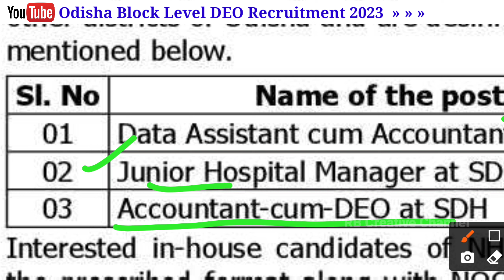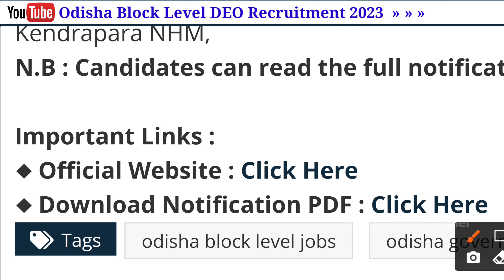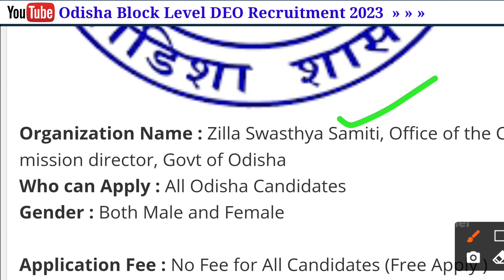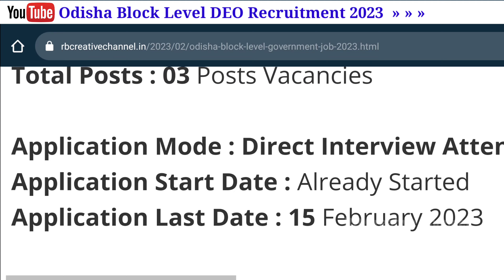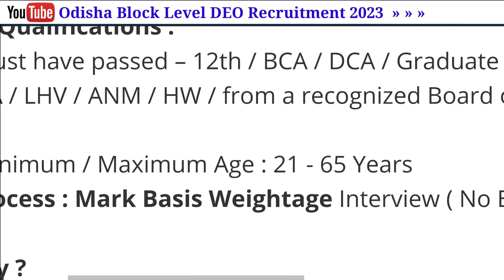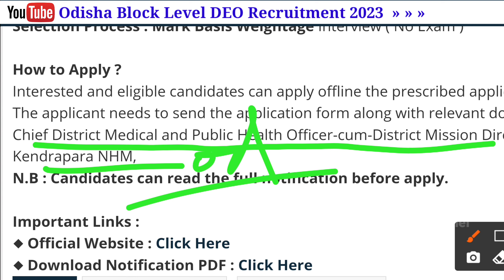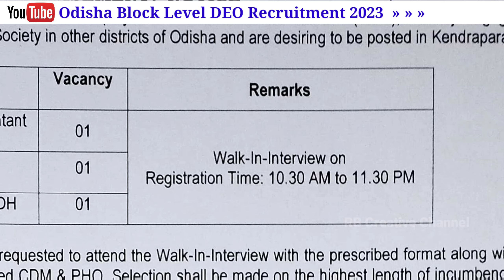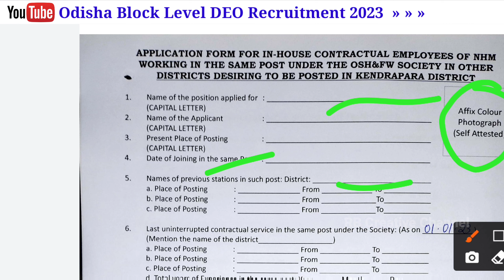🔥ଆସିଲା DEO ପାଇଁ ବଡ ନିଯୁକ୍ତି ! Odisha Govt Jobs ! Job Vacancy 2023 ! Odisha job updates ! Odisha jobs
Odisha Block Level DEO Recruitment !  Odisha Govt Jobs ! Job Vacancy 2023 ! Odisha job updates ! Odisha jobs 2023 ! new job vacancies ! 10th pass Govt job

1.Odisha Panchayat & Block level jobs 2023
2.Odisha Postal Jobs 2023
3.Free job alert
4.Odisha job alert
5.job vacancy 2023 odisha
6.panchayat level jobs
7.Block level jobs
8.odisha post office requirement 2023
9.Primary Teacher Requirement 2023
10.Village level job
11.Aadhar card job requirement 2023
12.Latest Government jobs
13.Sarakari Naukari
14. UIDAI vacancy 2023
15.Odisha tahasil Office Requirement 2023